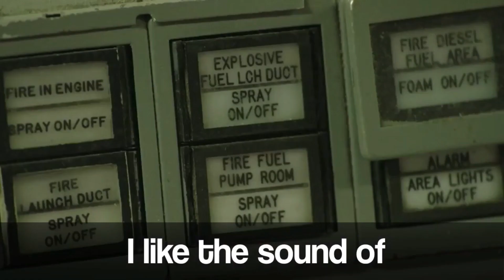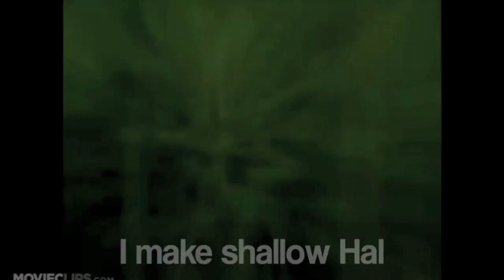Bomb Bomb Bomb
Wrote This Years Ago, As A Warning to Everyone, Before Trump Became President, When He First Announced He Would Stand As A Republican Candidate..And No One Seems To Have Listened.